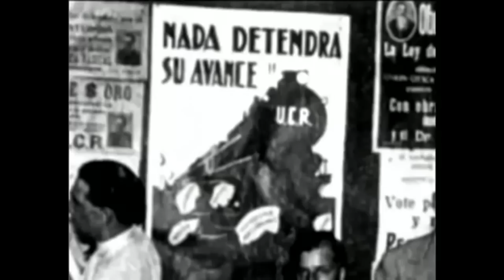1930 1932 Golpe de estado Jose Felix Uriburu